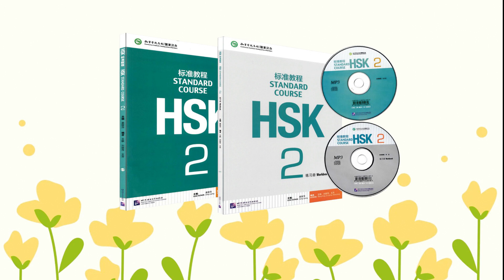HSK - 2 Standard Course | Unit 10: Stop looking for your cell phone; it's on the desk.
LEAD AUTHOR: Jiang Liping
AUTHORS: Wang Fang, Wang Feng, Liu Liping
Tự học tiếng Trung qua Giáo trình chuẩn HSK - 2 | Bài 10: Ngừng tìm kiếm điện thoại di động của bạn; nó ở trên bàn.